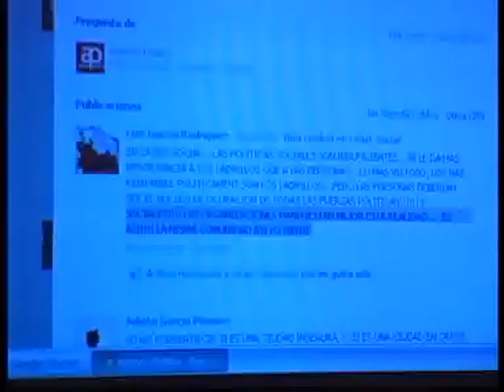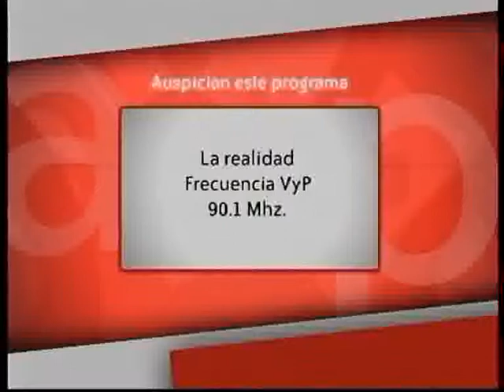Agenda Pública - Programa 2 (2 de 3)